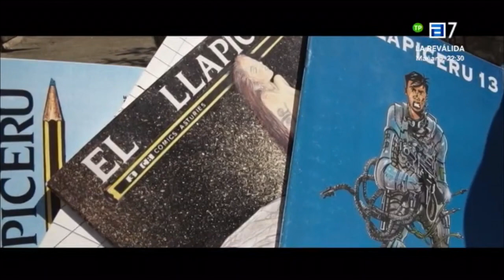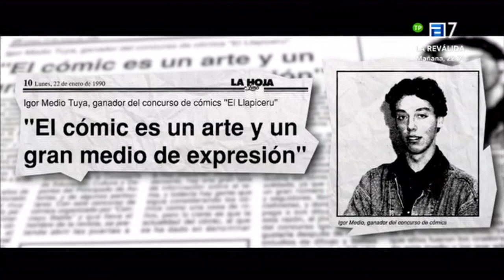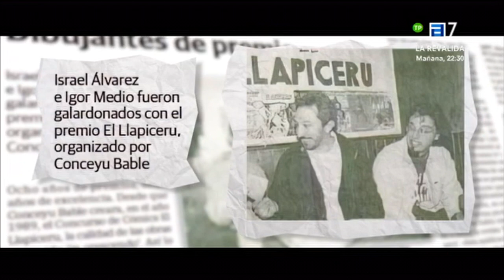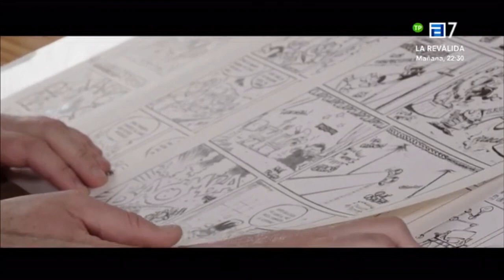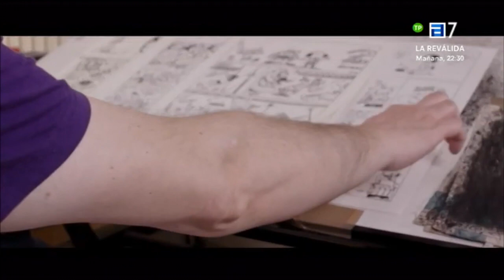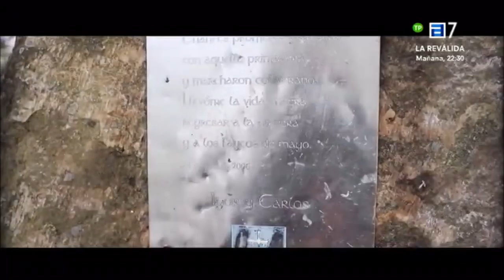Onde soi quien quiero ser: Una semblanza d'Ígor Medio (Documentary) FELPEYU. TV ASTURIES